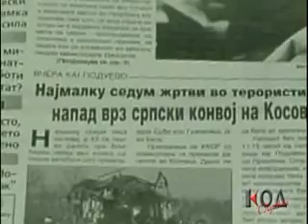FORSHPAN KOD RETRO NEDELA 26 06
Код ја обелодени тајната на грчкиот генерал. Скриениот план за напад на Македонија. Обрачот околу името, нацијата или територијата. 10 години по војната КОД ги натера да проговорат за она што го криеја една деценија. Трагавме по криминалот, скриените предмети, затворените досиеја. КОД клуч за вистината. Во недела (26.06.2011) во 22:30 на Канал 5 ќе го видите најдоброто од сезоната